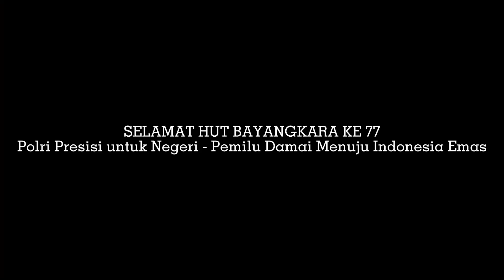PRAJURIT YONMARHANLAN II BERIKAN KEJUTAN DALAM RANGKA MEMPERINGATI HUT BAYANGKARA KE- 77 TAHUN 2023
TNI AL.Pasmar 1, Sabtu (01/07/2023).Segenap Prajurit Batalyon Marinir Pertahanan Pangkalan ll Padang berikan sebuah kejutan dalam rangka memperingati HUT Bayangkara ke-77 Tahun 2023 di Mako Polresta Padang Jl. Moh. Yamin, Belakang Pd., Kec. Padang Bar., Kota Padang, Sumatera Barat.

Ucapan dan surprise yang diberikan oleh segenap prajurit Batalyon Marinir pertahanan pangkalan ll Padang disambut baik oleh Kapolresta Padang Kombes Pol Ferry Harahap, S.I.K., M.Si.
dengan ucapan terimakasih dan berharap kedepannya sinegritas antar TNI-Polri semakin terjalin dengan baik dan hangat.

Danyonmarhanlan ll Padang Letkol Marinir Dadang Widyanto, M.Tr.Opsla mengatakan bahwa
Tujuan dari kegiatan ini tak lain untuk meningkatkan hubungan yang harmonis antar instansi yang sudah terjalin dengan baik, serta wujud sinergitas TNI-POLRI, dipelihara dengan baik guna terciptanya suasana yang damai dan harmonis, dalam rangka pengabdian kepada Negara Kesatuan Republik Indonesia,"

Semoga kedepan nya kita dapat solid dan bersinegritas dalam menjalankan tugas dan kewajiban bersama TNI-Polri,"Ungkapnya.